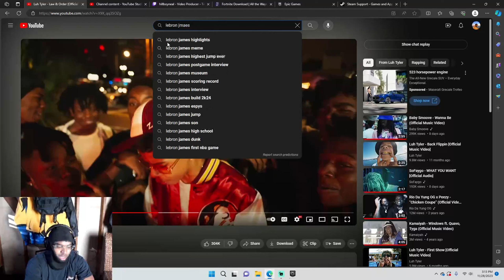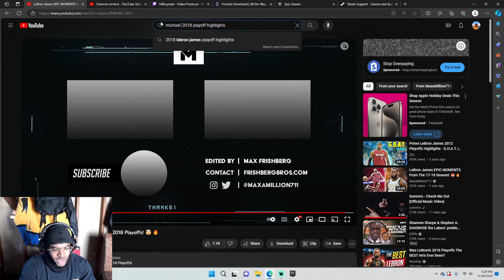Why Lebron is GREATER than Jordan!!!